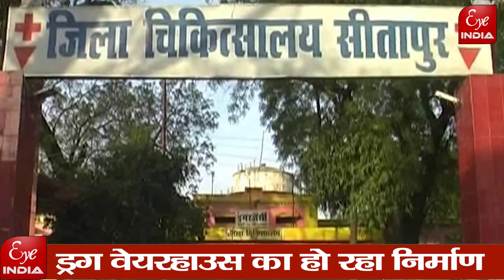इस प्लान से दूर होगी Sitapur में दवाओं की किल्लत ?